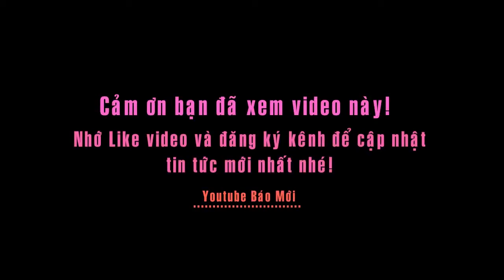Kỷ lục tháp hoa tươi lớn nhất Việt Nam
Làng hoa Sa Đéc có hơn 2.000 chủng loại hoa lung linh khoe sắc đã tôn vinh những con người làm nên địa danh Sa Đéc. Đến với tuần lễ du lịch, du khách được trải nghiệm cánh đồng hoa bạt ngàn đang vào mùa vụ Tết, tham quan các làng nghề, điểm du lịch nổi tiếng, làng bột Sa Đéc...